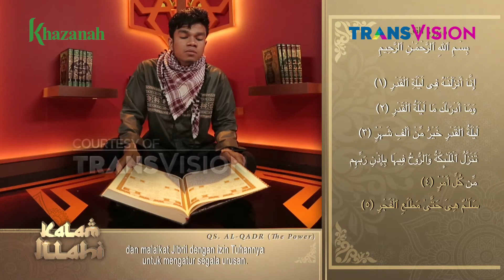MUZAMMIL HASBALLAH - AL QADR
Surah Al-Qadr adalah surah ke-97 dalam al-Qur'an yang terdiri atas 5 ayat dan termasuk golongan Makkiyah. Surah ini diturunkan setelah surah 'Abasa dan dinamai al-Qadr (Kemuliaan) yang diambil dari kata al-Qadr yang terdapat pada ayat pertama surah ini.

Menurut para mufasir, Kitab Al-Qur'an mulai diturunkan pada Lailatul Qadr (Malam Kemuliaan) meskipun tidak ada kata Al-Qur'an dalam keseluruhan surat ini. Dalam ayat keempat dikatakan bahwa pada malam ini malaikat Jibril dan lainnya turun ke dunia untuk mengatur segala urusan. Malam Lailatul Qadar pun masih diperselisihkan oleh banyak pihak menyangkut banyak mazhab berfatwa bahwa Lailatur Qadr terjadi setiap tahun di bulan Ramadhan walau tak secara jelas mengetahui pada tanggal berapa peristiwa ini terjadi.